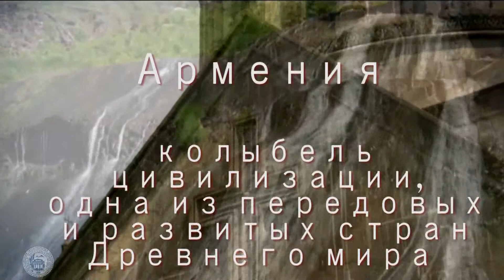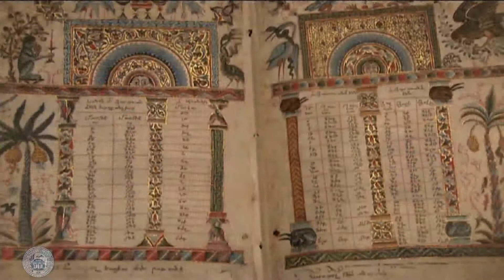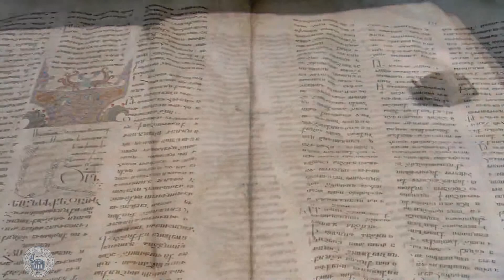YSU Russian center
The audio tracks used in video, are authored by

2. "Delerium", "Sensorium"